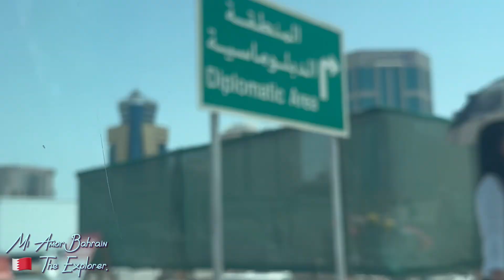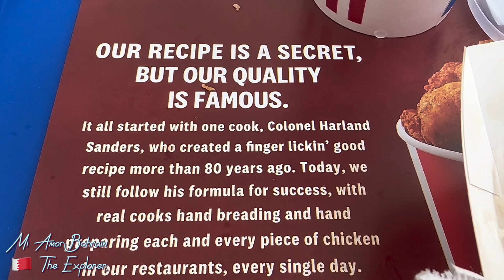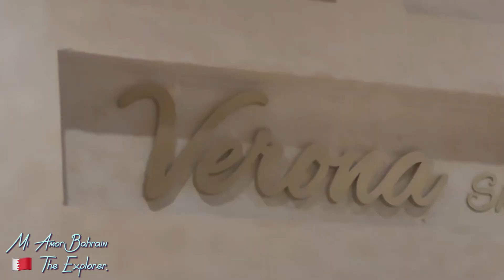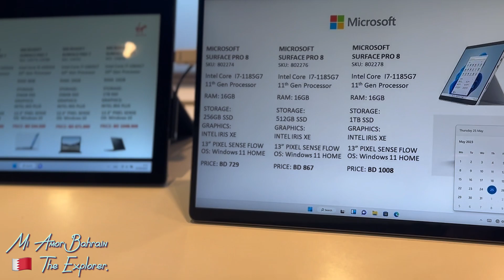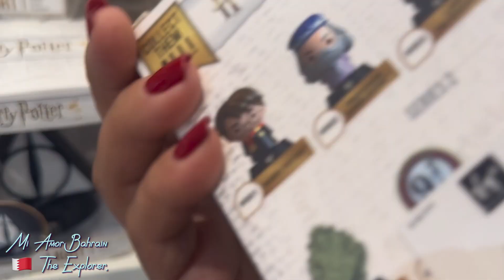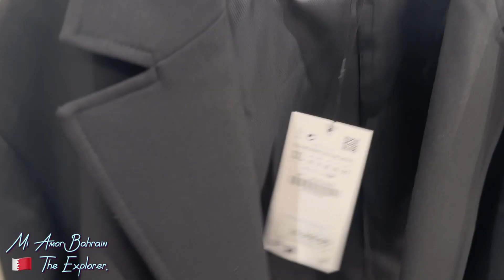BEST SHOPPING MALL IN BAHRAIN 🇧🇭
The best shopping mall in bahrain